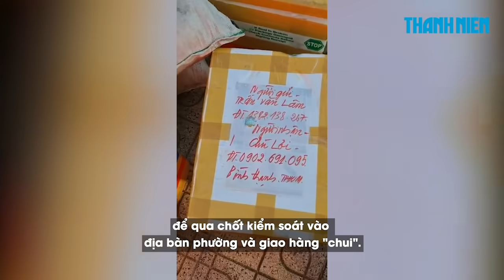Bát nháo cảnh xe chở hàng “đội lốt” từ thiện vào TP.HCM giữa dịch Covid-19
Trong thời gian TP.HCM thực hiện giãn cách xã hội theo Chỉ thị 16 để phòng chống dịch Covid-19, đoàn kiểm tra của UBND phường 26 (quận Bình Thạnh, TP.HCM) liên tục ghi nhận có nhiều xe ô tô từ thiện "trá hình" để qua chốt kiểm soát vào địa bàn phường và giao hàng "chui".

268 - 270 Nguyễn Đình Chiểu, Phường Võ Thị Sáu, Q.3, TP HCM